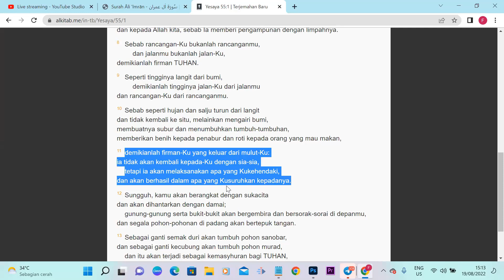USTAD ZUMA DIKERAMAS ADE RYONN (DJ VERSION) song title "Matahari pada mulanya Fiirman"